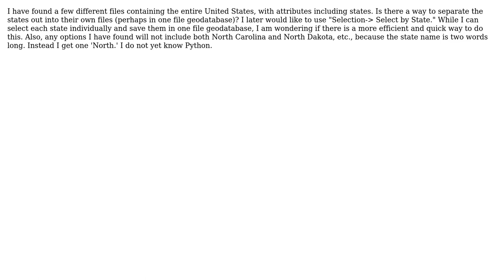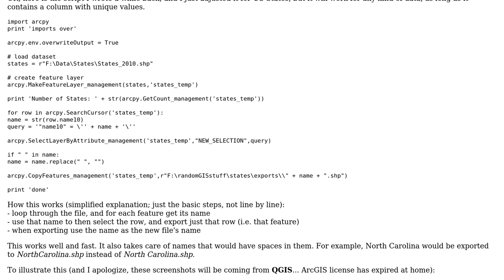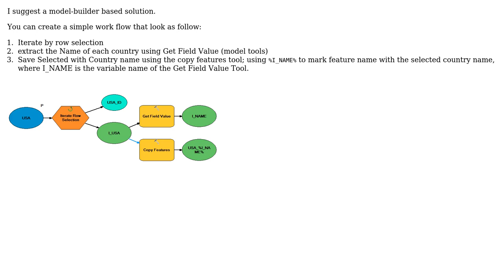GIS: How to separate states in USA file using ArcGIS for Desktop? (3 Solutions!!)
GIS: How to separate states in USA file using ArcGIS for Desktop?

With thanks & praise to God, and with thanks to the many people who have made this project possible! | Content (except music & images) licensed under CC BY-SA | Music | Images & others | With thanks to user WolverineTime user Maksim user dof1985 user BritishSteel and the Stack Exchange Network Trademarks are property of their respective owners. You are responsible for your own actions.